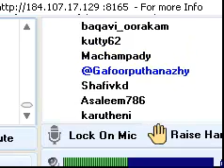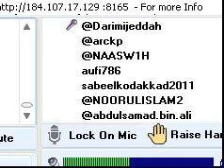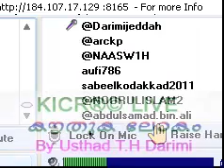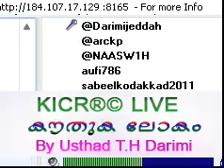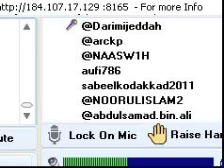KICR LIVE Kauthuka logam by Usthad TH Darimi Dec 31 2011.mp4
KICR LIVE Held in KERALA-ISLAMIC-CLASS-ROOM®© on December 31, 2011 - Kauthuka Logam കൌതുക ലോകം By Usthad T.H Darimi From Jeddah